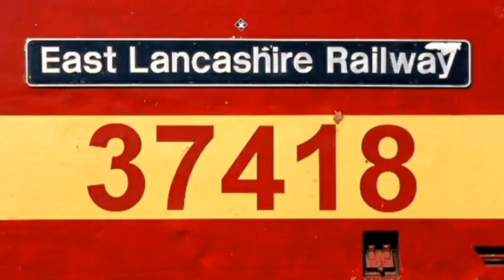66793 On 6H89 Approaching Altrincham